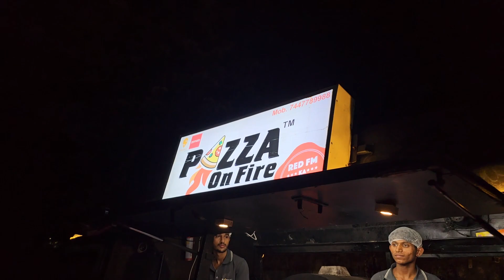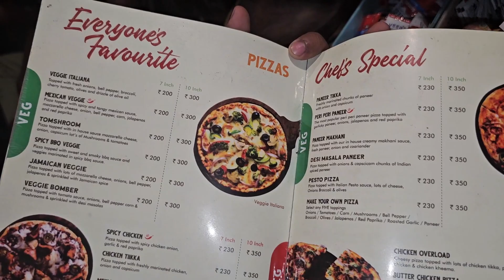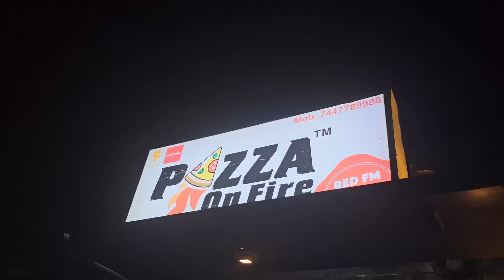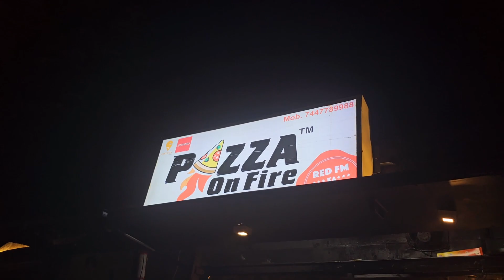लकड़ी के ओवन में बनता है पिज़्ज़ा!🥵Pizza On Fire Nagpur Wood-fired Pizza 🍕 Chicken Overloaded Pizza🍕